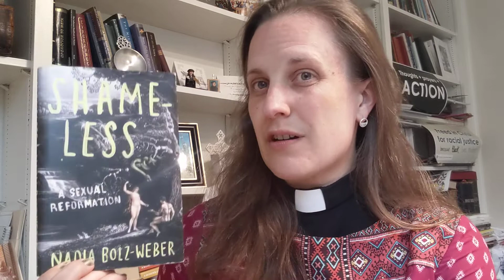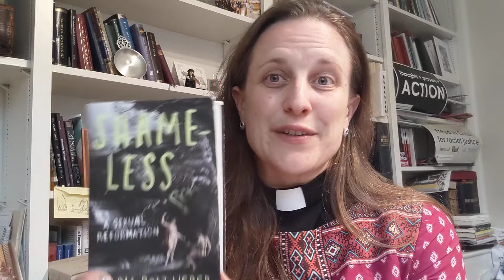Thursday Reading Recommendations 5/5: "Shameless" - and church teaching on abortion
This week's Thursday Reading Recommendations, in light of this week's news:
A book: "Shameless: A New Sexual Reformation" by Nadia Bolz-Weber.  A fresh, faithful look at what we may have received culturally and religiously about sex, shame, relationships, and more.  It does include Pr. Bolz-Weber's story of her own experience of abortion and a history of how a political movement picked this up as a strategic policy and then changed their theology to suit.

ELCA teaching and resources:
The ELCA Social Statement on Abortion (1991) and related resources is
The ELCA Social statement on Faith, Sexism, and Justice (2019) and related resources is
On page 68 of that last document it reads:
"The ELCA social statement Abortion addresses in a nuanced way this critical, complex, and controversial aspect of reproductive health care. It teaches that the life and decisions of someone who is pregnant, as well as the developing life in a womb, must be respected and protected through a complex assessment of moral and social factors.
"On that basis, this church teaches that abortion ought to be an option of last resort for pregnant persons and the people in their lives. At the same time, ELCA teaching opposes laws that deny access to safe and affordable abortions. It urges efforts to reduce the conditions that encourage many to turn to abortion as the response to unintended pregnancy."

As Bolz-Weber writes: "I want you to know the history of this position. And I want you to be free, because there are many ways to view the issue and remain faithful. There are many ways to read scripture and remain faithful. There are many ways to remain faithful."